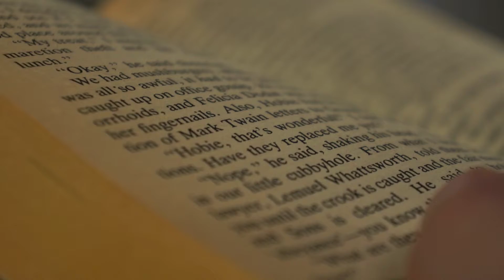Book Heist: The Story of a True Badass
This is mostly a lighting test. AND A WARNING.